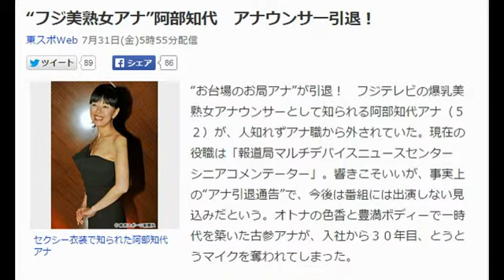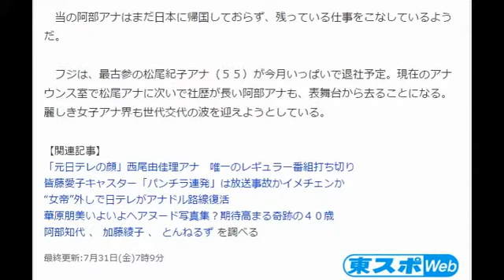阿部知代“フジ美熟女アナ” アナウンサー引退！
“フジ美熟女アナ”阿部知代　アナウンサー引退！
東スポWeb 7月31日(金)5時55分配信

セクシー衣装で知られた阿部知代アナ
“お台場のお局アナ”が引退！　フジテレビの爆乳美熟女アナウンサーとして知られる阿部知代アナ（５２）が、人知れずアナ職から外されていた。現在の役職は「報道局マルチデバイスニュースセンター　シニアコメンテーター」。響きこそいいが、事実上の“アナ引退通告”で、今後は番組には出演しない見込みだという。オトナの色香と豊満ボディーで一時代を築いた古参アナが、入社から３０年目、とうとうマイクを奪われてしまった。